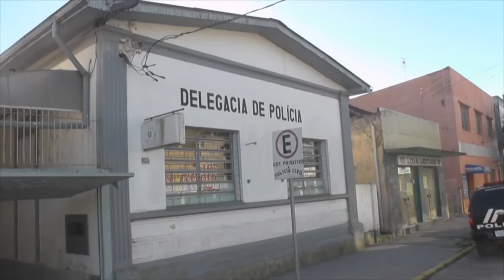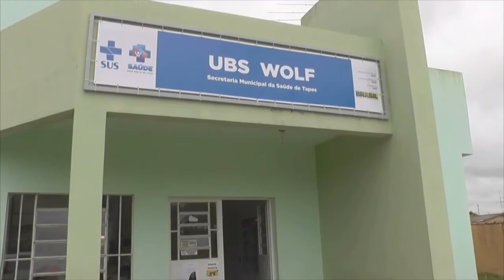PRESO! LALAU É CONDUZIDO AO PRESÍDIO DE PELOTAS.